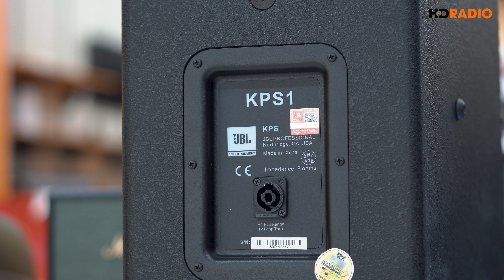Khám Phá Nội Thất Bên Trong Loa JBL KPS1, Bass 25cm, Công Suất 300W RMS (Loa Full 2 Đường Tiếng)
Loa JBL KPS1 là một trong những dòng loa karaoke gia đình hay nhất, thiết kế full toàn dải 2 đường tiếng với loa bass 25cm cho âm bass chắc chắn, đầy đặn.

Đặc điểm nổi bật:

✔️ Thiết kế dạng loa Full karaoke 2 đường tiếng với bass phản xạ âm hương sau chất lượng
✔️ Dễ dàng bố trí và lắp đặt ở nhiều không gian karaoke gia đình tới kinh doanh chuyên nghiệp
✔️ Sở hữu chất âm ấn tượng, cho âm thanh karaoke nghe nhạc tuyệt vời với củ loa Bass 25cm và treble 2414H 2.54cm
✔️ Công suất 300W RMS / 1200W Peak mạnh mẽ chất lượng
✔️ Thiết kế logo JBL dạ quang mỗi khi loa hoạt động và có thể xoay 360 độ theo hướng đặt loa
✔️ Có thể phối ghép linh hoat được với nhiều loại cục đẩy công suất, amply karaoke khác nhau thông qua cổng NL4 Neutrik Speakon®
✔️ Sử dụng linh kiện chất lượng đảm bảo cho loa hoạt động tốt, bền bỉ với thời gian
✔️ Nhập khẩu chính hãng JBL an tâm cho người dùng
 ✔️ Sử dụng hoàn hảo trong phòng có diện tích khoảng 20 - 35 mét vuông